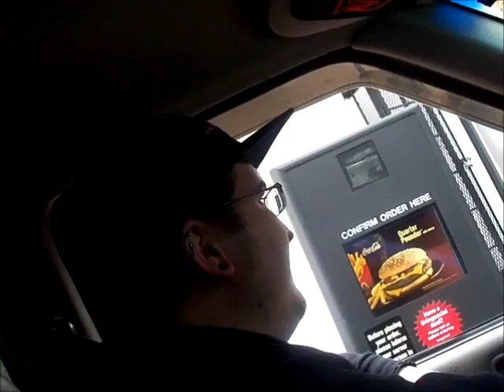Figuring out a crack bar and a freestyle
a new series in awkwardness...